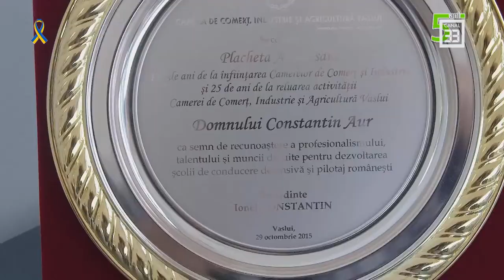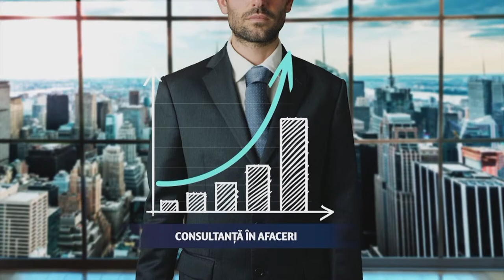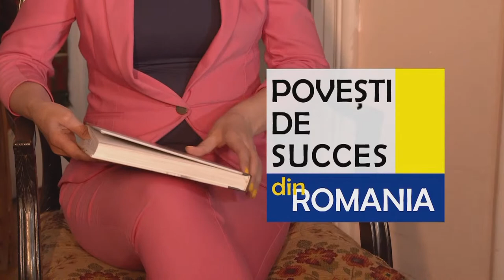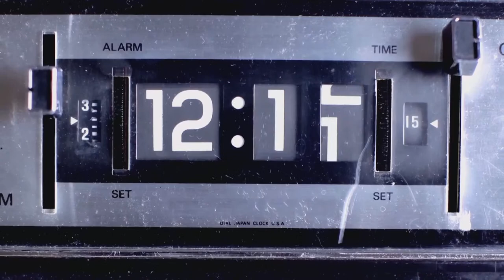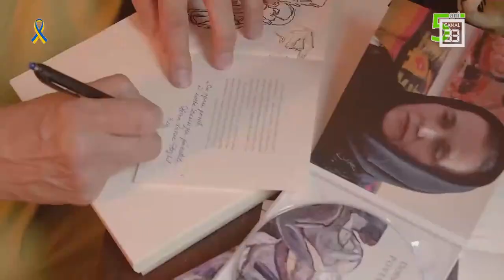Andrei Roşu - performanţa ca stil de viaţă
Cum se  pregătește Andrei Roşu sa participe la campionatul mondial de canicross din Franta, impreuna cu Hoka, cainele vegan.
Maratonistul Andrei Roşu a intrat în Cartea Recordurilor: a alergat 7 maratoane şi 7 ultramaratoane pe 7 continente

POVEȘTI DE SUCCES DIN ROMÂNIA în direct la Canal 33
cu Maria Liliana Oșca alături de Andrei Roşu-antreprenor, ultramaratonist